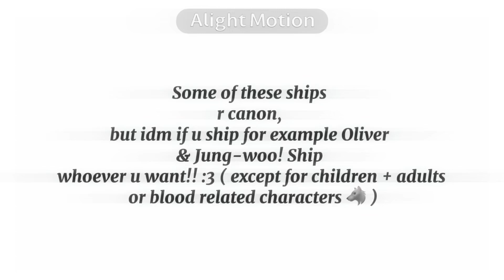could someone like you like someone like me